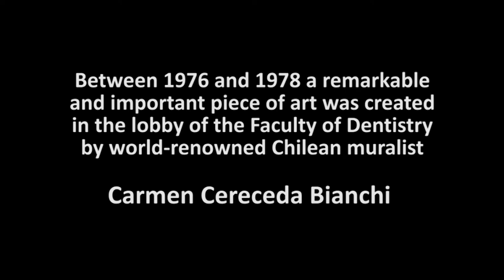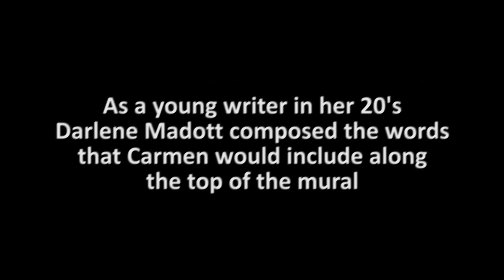The Mysteries of Pain: U of T Dentistry's mural restoration project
U of T Dentistry's mural, a creation by famous Chilean muralist Carmen Cereceda Bianchi, makes a provocative statement on a universal experience: pain. While the Faculty of Dentistry works to have this lobby mural restored (it is now nearly 40 years old), we are trying to capture some of the stories behind this incredible work of art.